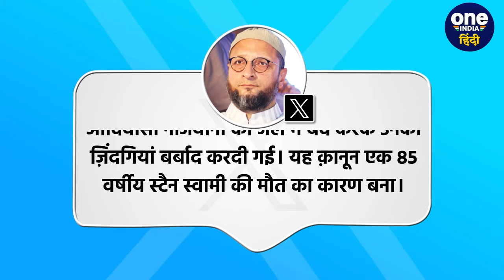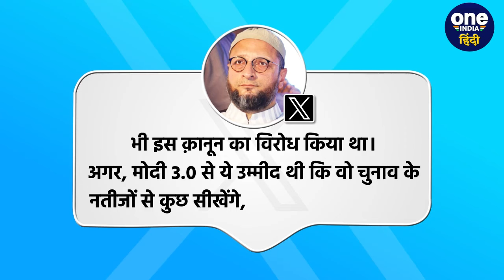Arundhati Roy पर UAPA के तहत चलेगा केस, Owaisi ने कानून पर उठाए सवाल | वनइंडिया हिंदी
Asaduddin Owaisi On UAPA: अरुंधति रॉय (Arundhati Roy) और कश्मीर के एक पूर्व प्रोफेसर शौकत हुसैन (Professor Shaukat Hussain) के खिलाफ 14 साल पुराने मामले को लेकर यूएपीए (UAPA) के तहत मुकदमा चलाने की मंजूरी मिलने के बाद एआईएमआईएम (AIMIM) चीफ असदुद्दीन ओवैसी (Asaduddin Owaisi) ने इस कानून पर सवाल खड़ा किया है.